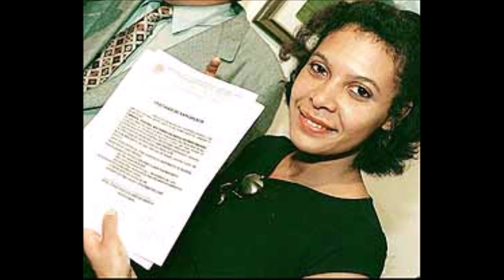🔴 Após rejeitar filha, Pelé luta contra D0ENÇA ‘Como se Deus estivesse pedindo a conta’ A HISTORIA